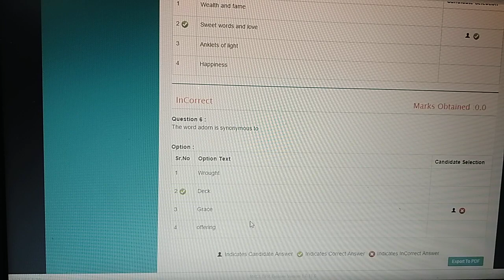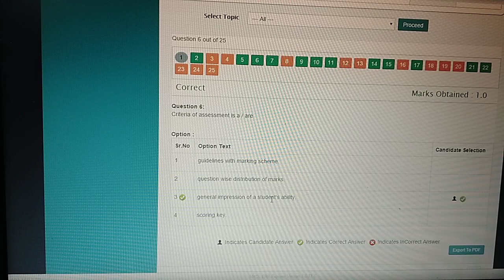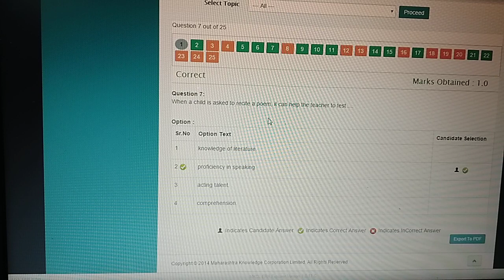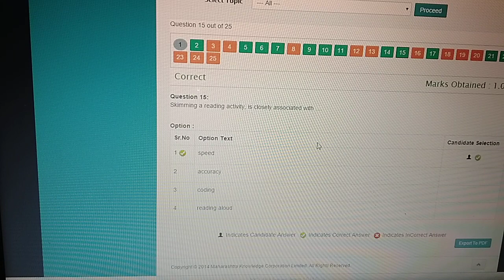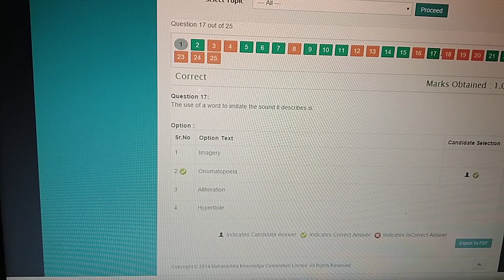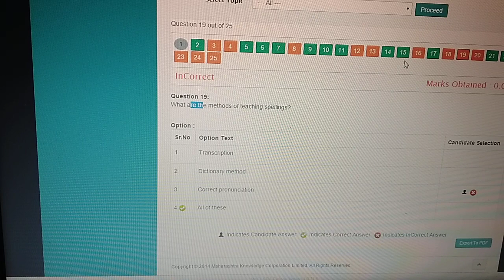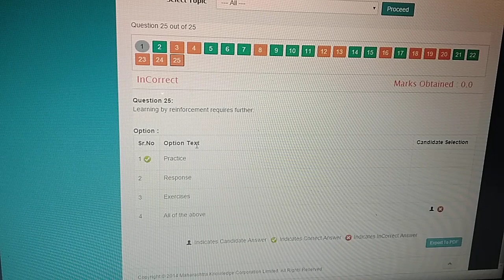Answers - English / Language I / II, CTET PAPER I - MOCK IV